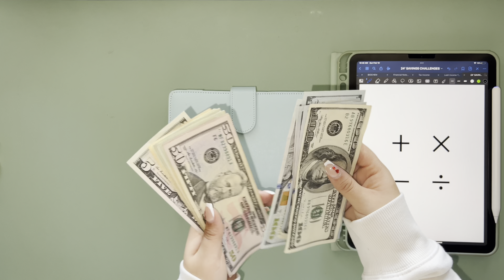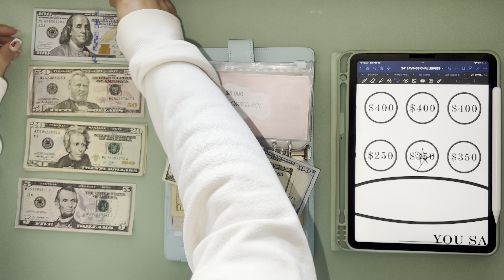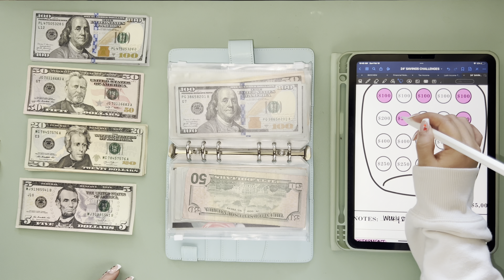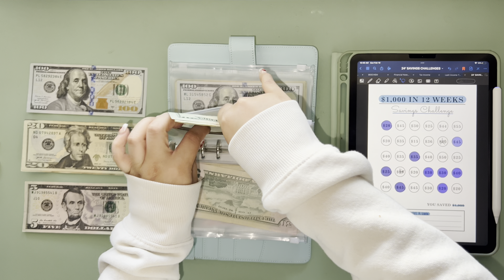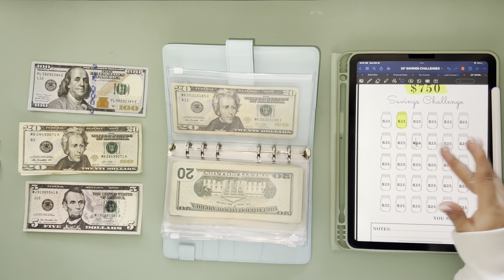FEBRUARY Savings Cash Stuffing | $905 | Savings Challenges | Long Term Goals | Low Income | College